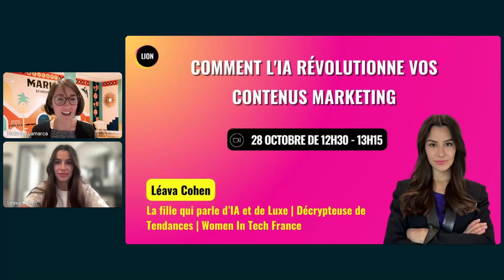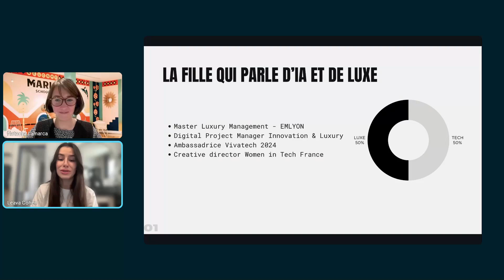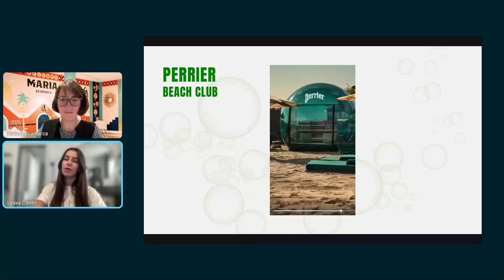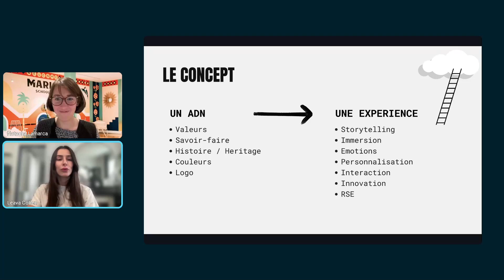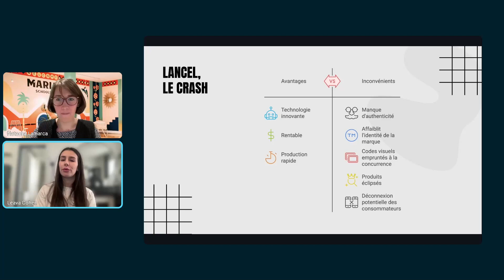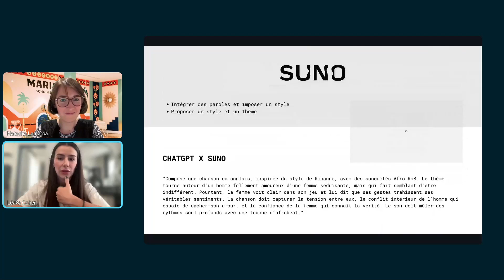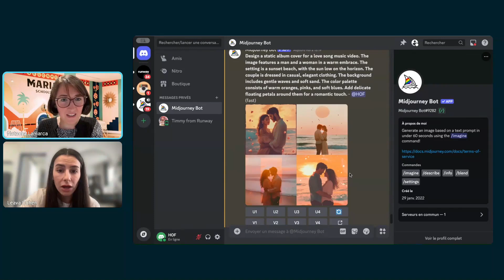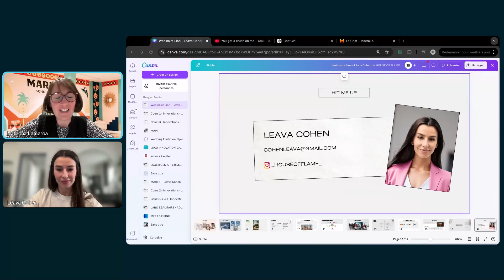COMMENT L'IA RÉVOLUTIONNE VOS​​​​​​​CONTENUS MARKETING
🤖 IA et contenu marketing : Les clés pour se démarquer 🔥

L’intelligence artificielle bouleverse les règles du marketing et révolutionne la manière dont les contenus sont créés, optimisés et diffusés. Dans ce webinaire, Léava Cohen, experte en marketing de luxe, partage ses conseils pour utiliser l’IA afin de booster vos campagnes et attirer votre audience idéale.

Au programme :
🚀 Stratégies IA gagnantes – Les meilleures pratiques et erreurs à éviter pour intégrer l’IA dans vos contenus.
🛠️ Démonstrations d’outils IA – De la génération de texte aux visuels, en passant par l’audio et la vidéo.
🔍 Cas concrets et tendances – Découvrez ce qui fonctionne (ou non) dans le marketing digital actuel.

Des conseils pratiques et des insights concrets pour transformer votre approche du marketing grâce à l’IA 💡

Bon visionnage ! 👀

Où retrouver Lion ?